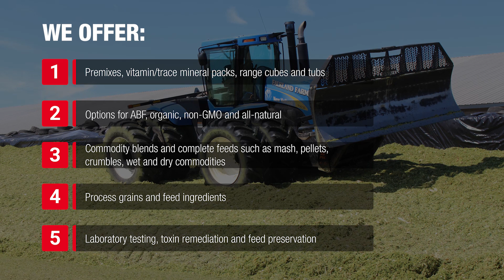Furst-McNess Company Video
Furst-McNess Company
U.S. Headquarters
Furst-McNess Company
1252 Bell Valley Road, Suite 220
Rockford, IL 61108